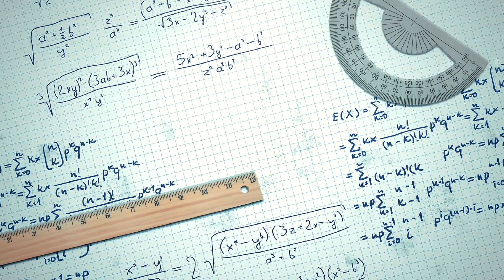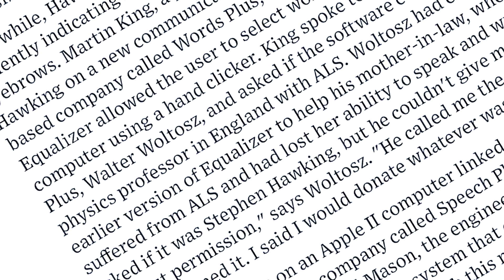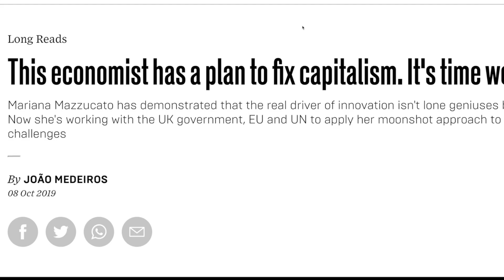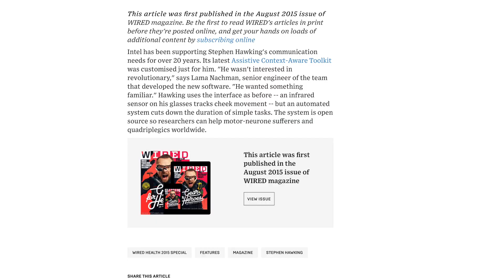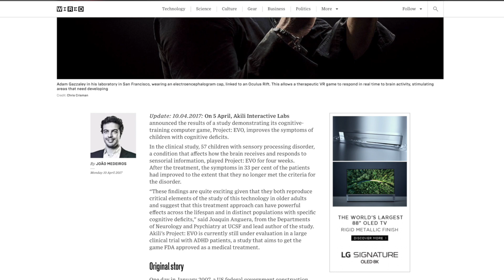Meet João Medeiros | A man of physics, cosmos and writings | Leaders in Action Society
This episode has subtitles in English, French, Spanish and Portuguese.